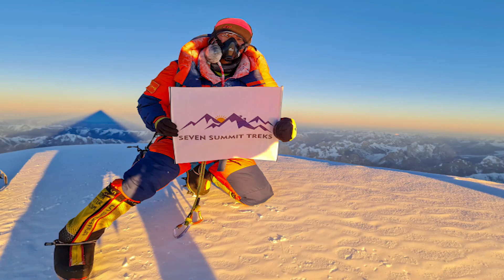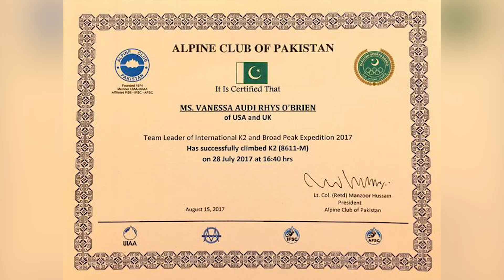Shocking News!! Ali Sadpara Latest || Pakistan Issued Certificate To Nepalis For Winter K2 Summit